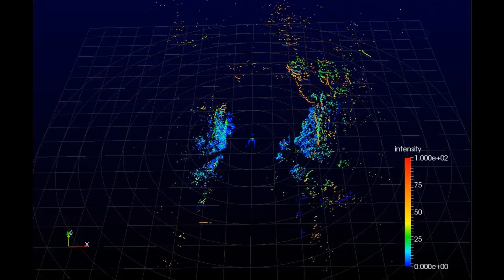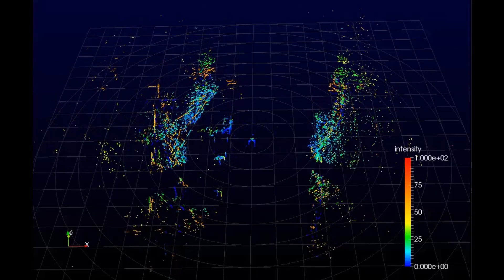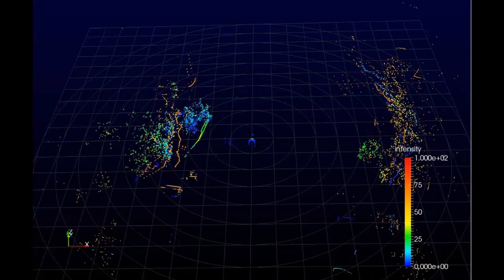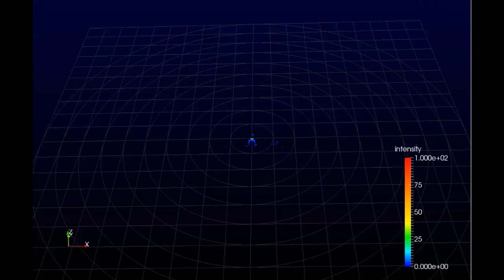Time-lapse LIDAR transiting Cattail Creek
LIDAR Video from a boat transiting Cattail Creek to the Magothy River in Severn Maryland (27 October 2015)